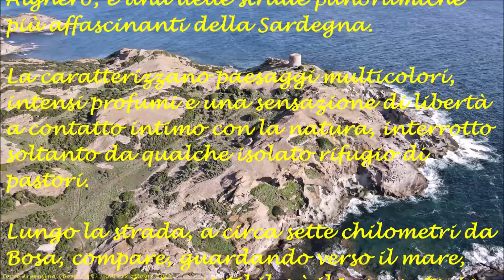Bosa (OR) - Il promontorio di Torre Argentina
La provinciale 49, che collega Bosa ad Alghero, è una delle strade panoramiche più affascinanti della Sardegna. La caratterizzano paesaggi multicolori, intensi profumi e una sensazione di libertà a contatto intimo con la natura, interrotto soltanto da qualche isolato rifugio di pastori. Lungo la strada, a circa sette chilometri da Bosa, compare, guardando verso il mare, uno scenario irresistibile: è il promontorio di Torre Argentina, sul quale svetta da più di cinque secoli una roccaforte di guardia. Ai suoi piedi, un susseguirsi di calette incorniciate da bianche falesie calcaree e punteggiate da rocce di basalto e scogli piatti, dall’aspetto quasi lunare. Il mare che si apre di fronte è di un intenso blu cobalto.

(cit. SARDEGNA Turismo)